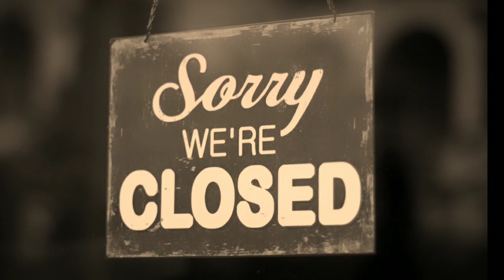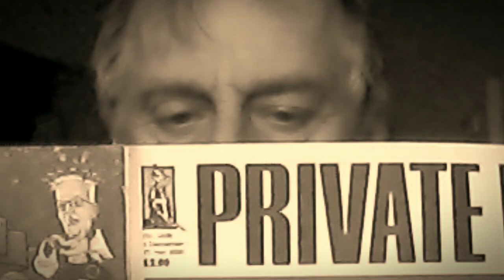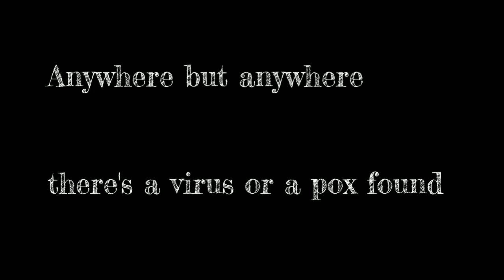Lockdown Meltdown John Lindley